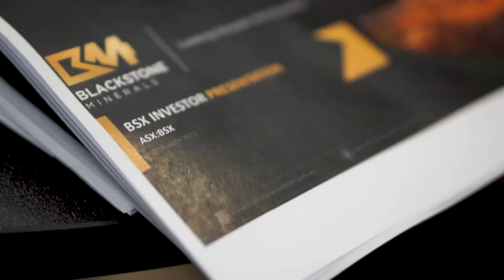Exec Series: Scott Williamson, Blackstone Minerals